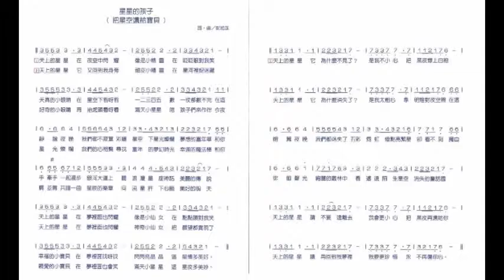星星的孩子簡譜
彭旭正先生原版midi曲(畫面：星星的孩子簡譜)